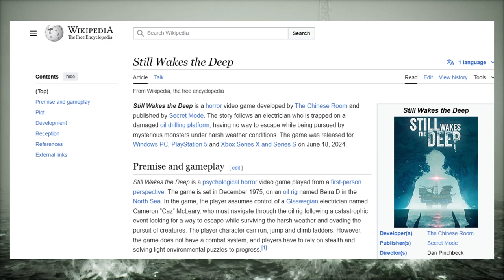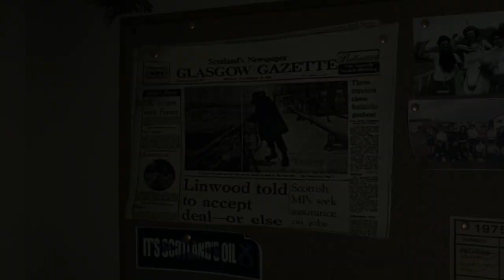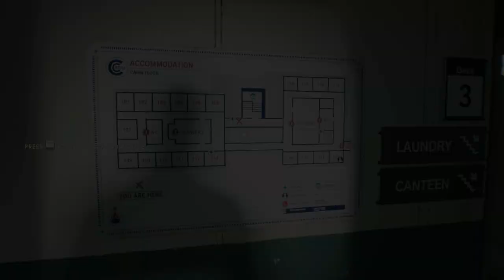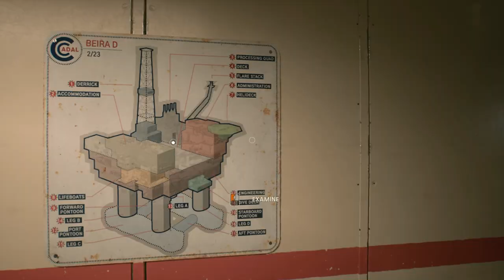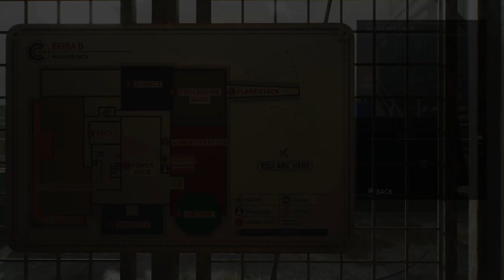The Gas Station Bathroom Experience (Still Wakes The Deep pt.1)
Careful, don't get consumed by the Taco Bell customers